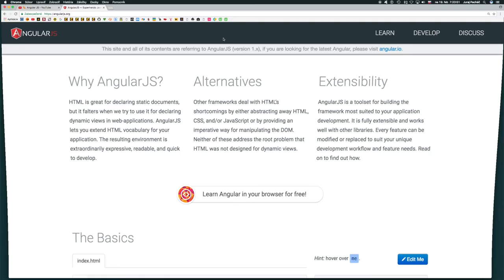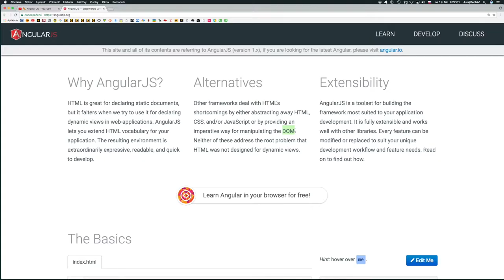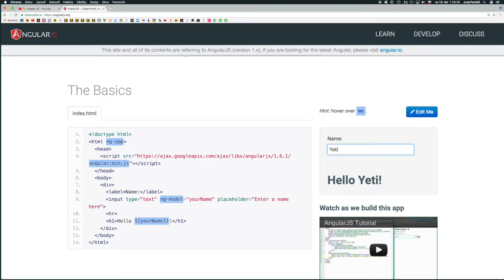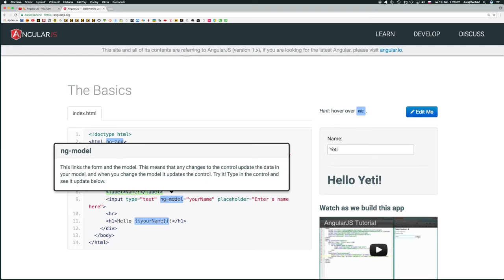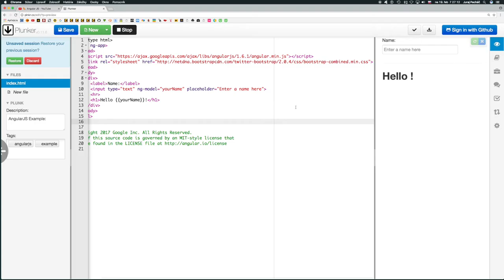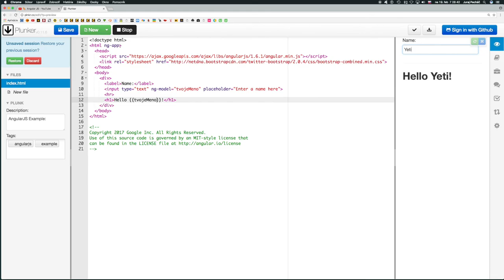🌭 388☞ Úvod ║AngularJS║ Programovanie s Yetim